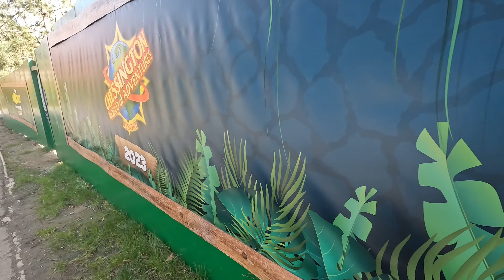Project Amazon - Construction Update 25th March 2022 - Chessington World of Adventures Resort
Project Amazon  Construction Update for the 25th March 2022 at Chessington World of Adventures Resort.